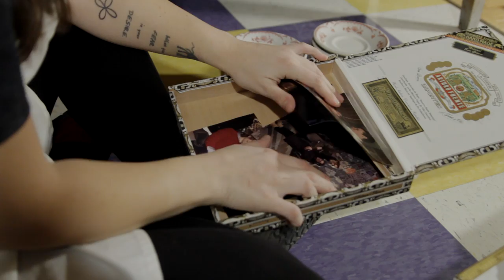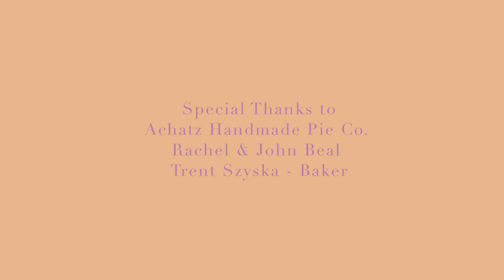Taste: A short film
The now award winning short film Taste!! Winning the award for Most Original at the International Broke Student Film Festival!

Taste: In a mysterious patisserie, pastry chef Dulcia sells quick fixes and solutions to an array of problems. - Robert J. Lee, Based on his two page script from twopagesaweek.com

Directed by: Tyler Moldovan
Written by: Robert J. Lee
Produced by: AV Brown
Cast:
Carly Keyes as Dulcia
Daniel E. Hiebert as Vincent
AV Brown as Dan
Ashleigh Morey as Kate

Crew:
Joe Cilluffo- Sound
Carl Potthoff- PA

Filmed in Armada, MI at Achatz Handmade Pie Co.
Macarons made by Trent Szyska

A To Shibalba Production, 2015